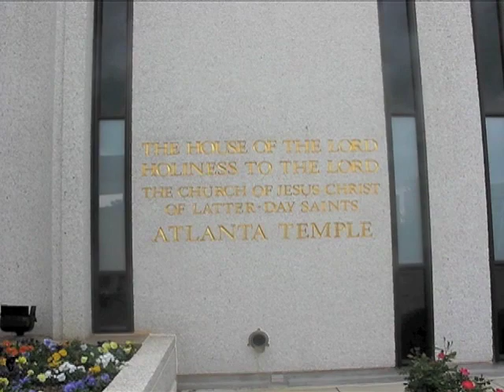Atlanta Temple Open House Rededication 2011.m4v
The 2011 open house and rededication of the Atlanta Georgia Temple took place at the end of April and the beginning of May. This video highlights some of the people and images related to this incredible event through interviews, video and photo images.